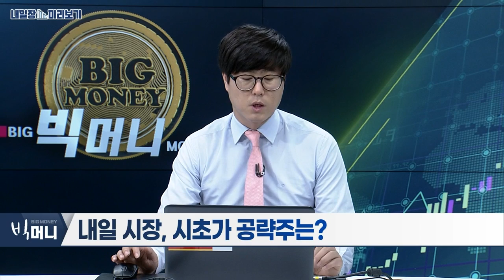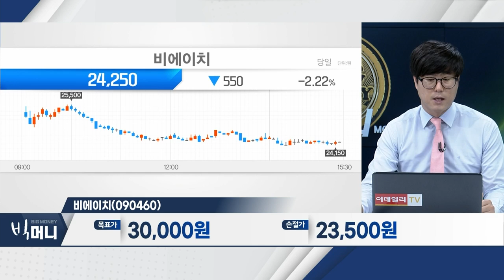비에이치(090460)… 하반기 실적 성수기 도래… 실적 모멘텀 부각 / 제약ㆍ바이오… 2분기 양호한 실적 기록_내일장 미리보기 (20230803)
제약 · 바이오
- 2분기 양호한 실적 기록
- 8월 16일, 세계폐암학회 초록 발표 예정… 투심 개선
- 소외됐던 제약ㆍ바이오 섹터로 수급 이동 가능성

- 하반기 실적 성수기 도래… 실적 모멘텀 부각
- 갤럭시 폴더블 신제품, 사전판매 호조
- 아이폰15 신모델 출시 기대감
- 차량용 무선충전 매출, 분기 최고치… 성장 모멘텀